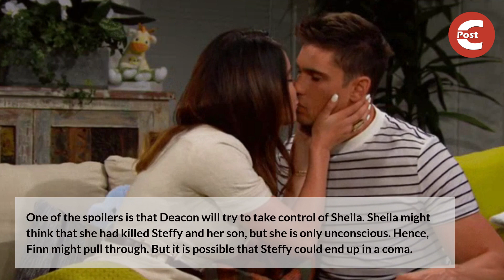Bold and the Beautiful: Sheila Shoots Steffy & Finn in the Alleyway & Leaves Them for the Dead